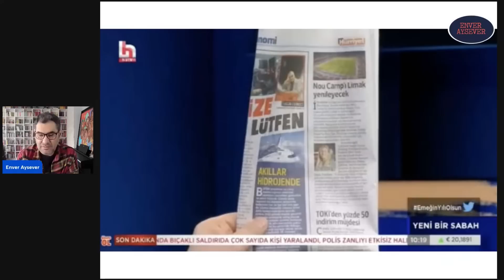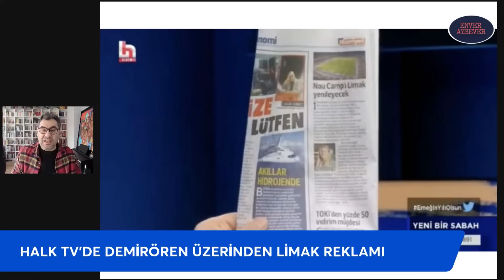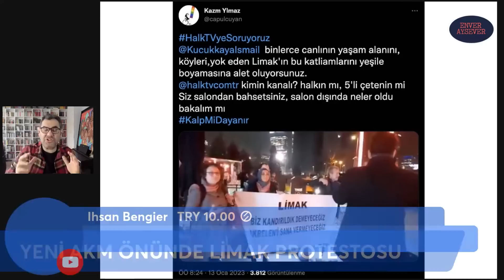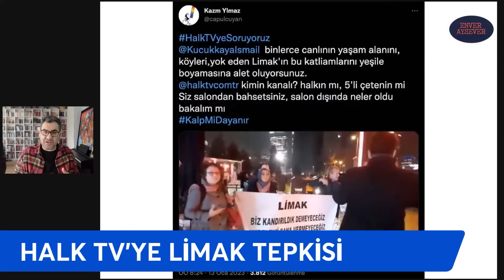İsmail Küçükkaya'dan Halk TV'de Limak reklamı! | Enver Aysever